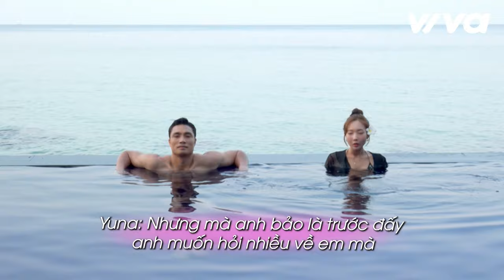Mê mẩn với body cực cháy của Kiên "Gia Trưởng" khiến Yuna không kìm được lòng | ĐẢO THIÊN ĐƯỜNG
🎉For the first time, Vietnam has launched a reality dating show featuring a multinational cast. Particularly, the show is lavishly invested in by a professional production team from Vietnam and Korea. Broadcasting on 2 TOP television channels: VTV3 and JTBC.